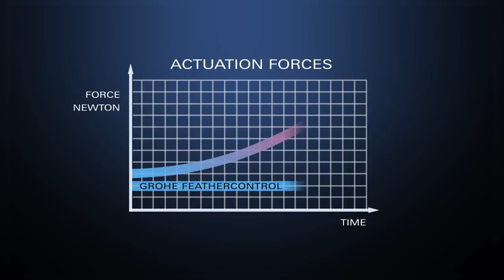Технология GROHE FeatherControl®